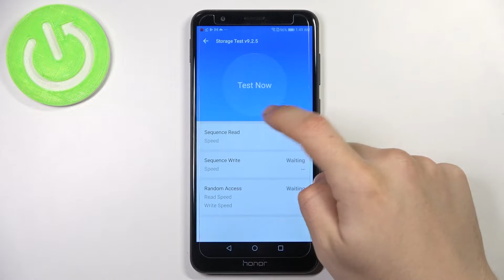Performance Test of Honor 7x - AnTuTu Storage Benchmark Test Results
Check out the speed and efficiency, and also see if it is possible to comfortably play games with very high performance on your Honor 7x. Discover with our video the results of AnTuTu Benchmark test. You can use the results in order to compare Honor 7x efficiency with other tablets and smartphones.

How to use AnTuTu Benchmark in Honor 7x? How to check the speed of Honor 7x phone? How to test Honor 7x? See how badly Honor 7x performs. How to check performance of Honor 7x?

PLATFORM OS Android 7.0 (Nougat), upgradable to Android 8.0 (Oreo), EMUI 5.1
  eMMC 5.1
How many points scores Honor 7x in the AnTuTu benchmark? How many points scores device with 3GB in the AnTuTu benchmark? How many points scores Kirin 659 in the AnTuTu benchmark?

Honor 7x, Kirin 659, 3 GB RAM, fast, top, test, speed, how , settings, fps, benchmark, check, performance, AnTuTu